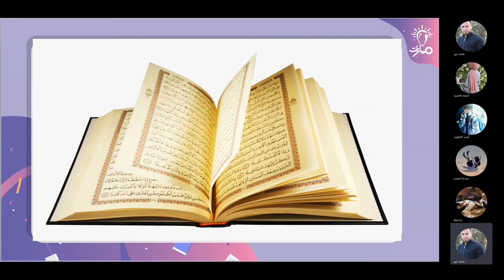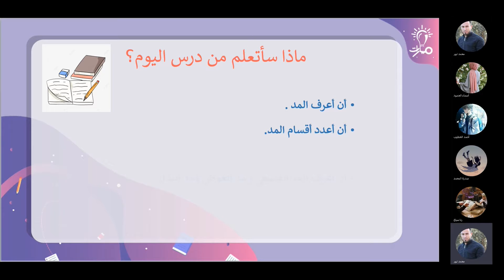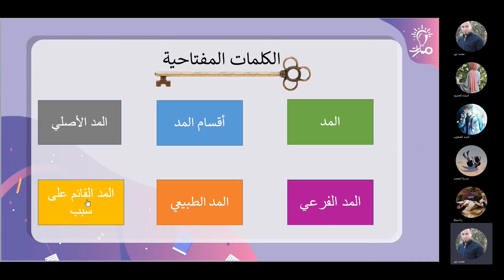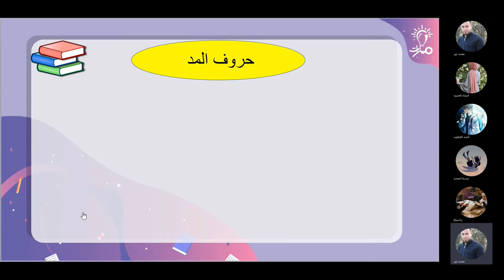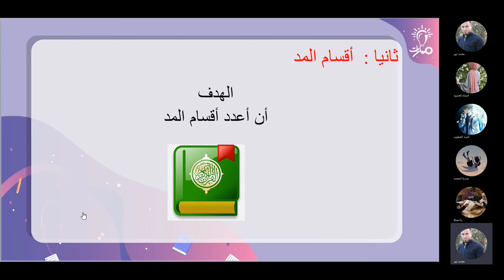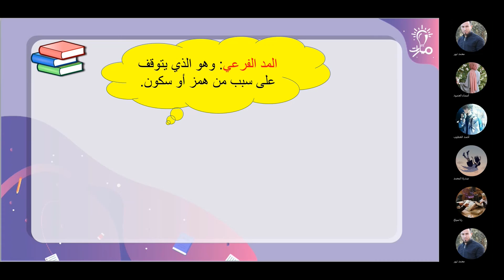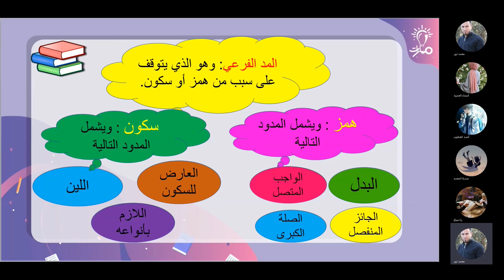أقسام المد الأصلي والفرعي درس أحكام المد تربية إسلامية عاشر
شرح أقسام المد الأصلي والفرعي درس أحكام المد في كتاب التربية الإسلامية للصف العاشر - منهاج شمال غرب سوريا